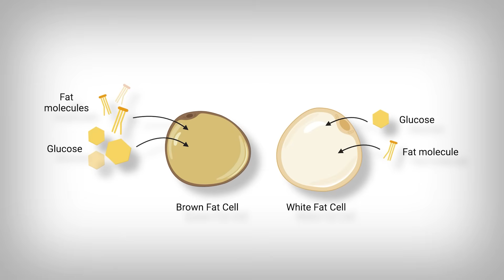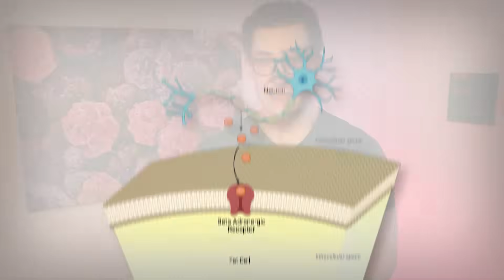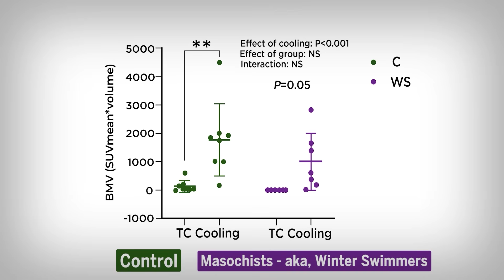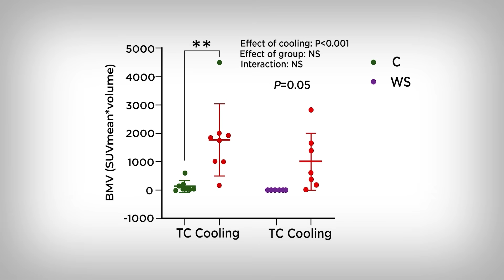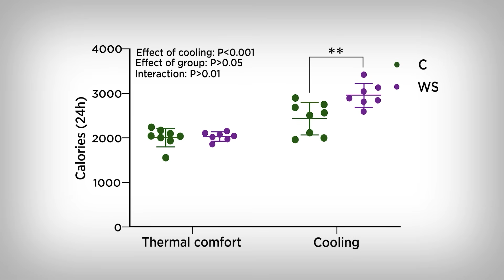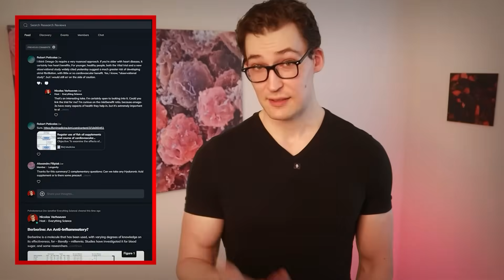Cold Immersion: Redefining Metabolism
0:00 - Introduction
0:27 - Mechanisms
1:53 - Study Background
2:30 - Cold Immersion Results
5:57 - Take-Aways

References
[Study 370] Søberg S, Löfgren J, Philipsen FE, et al. Altered brown fat thermoregulation and enhanced cold-induced thermogenesis in young, healthy, winter-swimming men. Cell Rep Med. 2021;2(10):100408. Published 2021 Oct 11. doi:10.1016/j.xcrm.2021.100408

Funding/Conflicts: Mixed [Industry: Novo Nordisk / Public: European Research Council] / Potential Conflicts of Interest: Some researchers are consultants for Industry [Embark BioTech and Novo Nordisk]